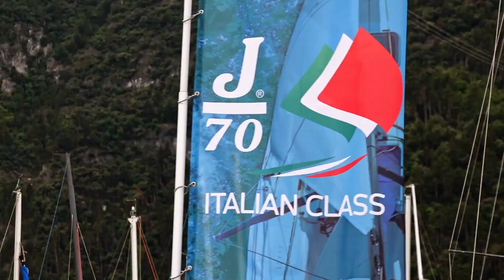Day 3 - J/70 Corinthian World Cup 2023